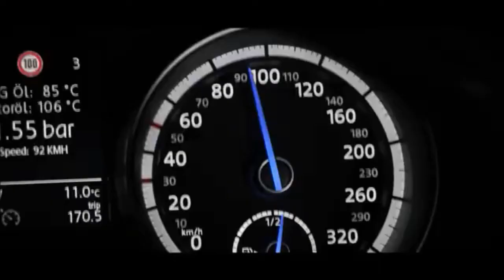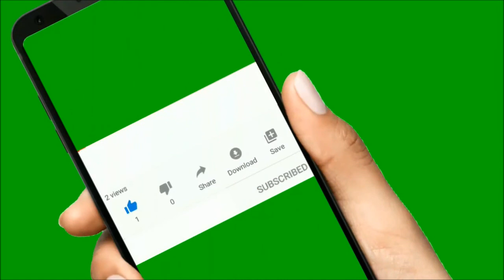VOLKSWAGEN MK 7 RRRRRRRR ACCELERATION